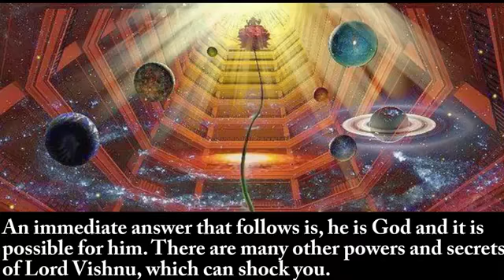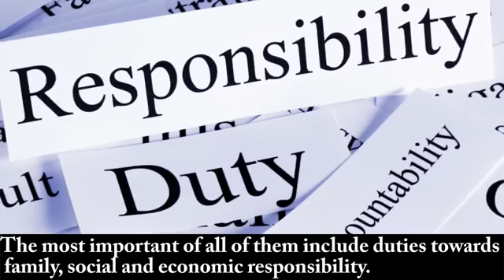God temporal powers shiva, vishnu bhakti bhagan video